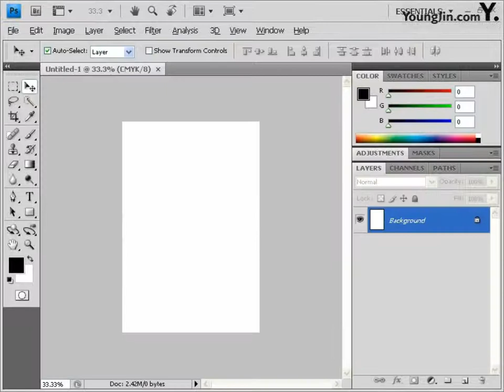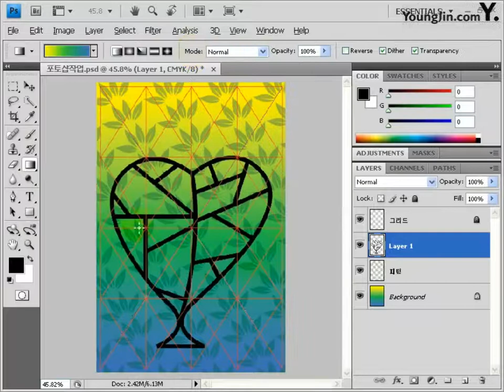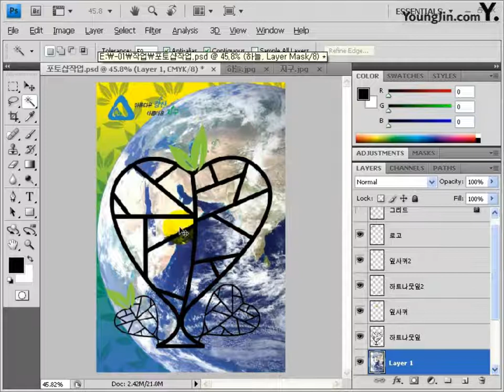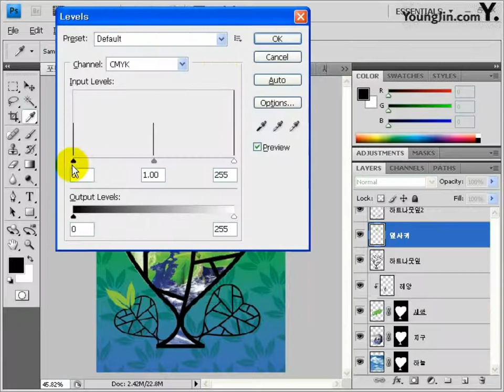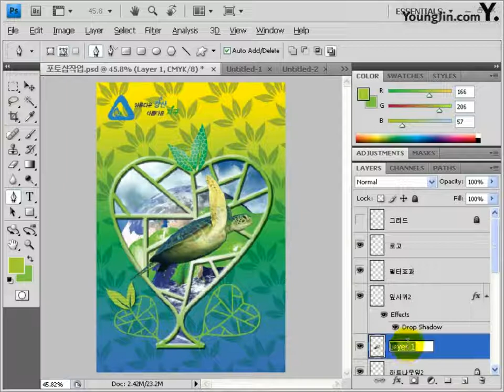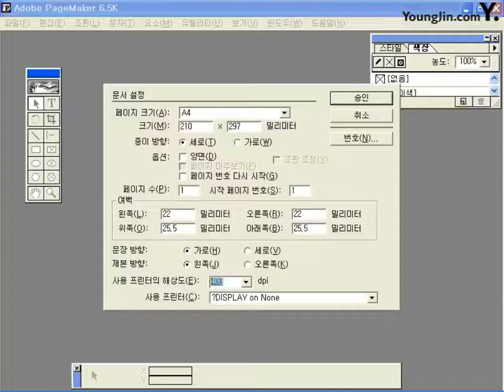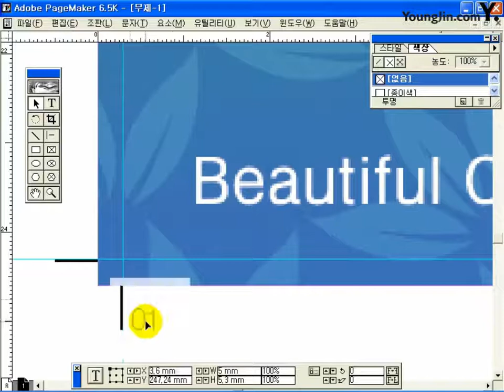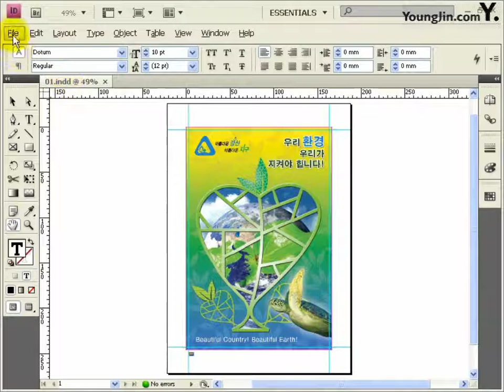[2013, 2014] Part5 최신 기출유형 4회-2(포토샵, 페이지메이커, 인디자인 작업)